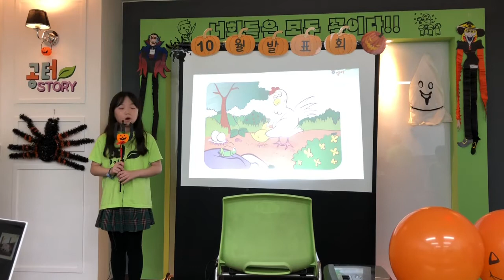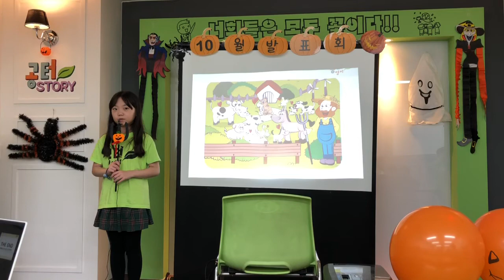2019 10월 공터영어 병점 중앙센터 고혜인